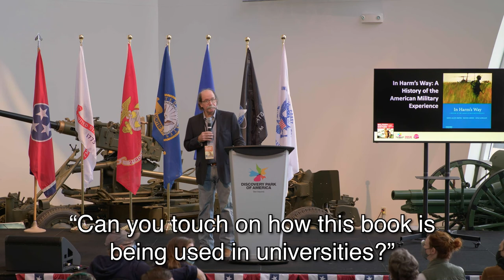Military History Book Talk: In Harm's Way: A History of the American Military Experience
Dr. David Coffey, professor of history at the University of Tennessee at Martin, discussed his latest book, In Harm’s Way: A History of the American Military Experience that is being used now as a textbook at West Point Military Academy.